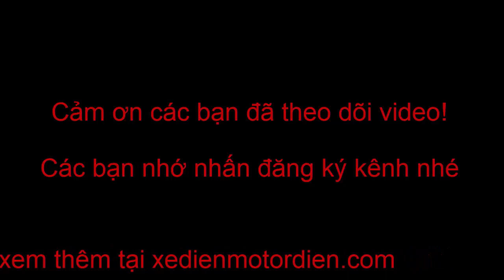Trọn bộ phụ tùng ô tô 4 bánh tự chế giá rẻ siêu chất hệ thống treo trước sau có báo giá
Giá trọn bộ 11200k
Thông số kỹ thuật: Cầu 80cm đến 117cm ; bánh 400-10 vành nhôm đúc, lốp không săm
Ht treo giảm sóc chữ A, giảm sóc chữ I lò so
Ht lái vô lăng , phụ kiện chân phanh, tay phanh đầy đủ